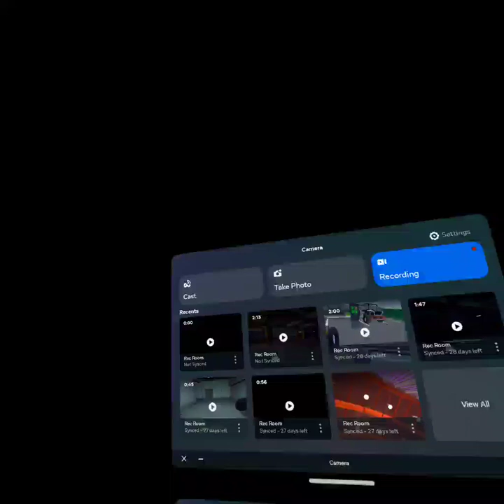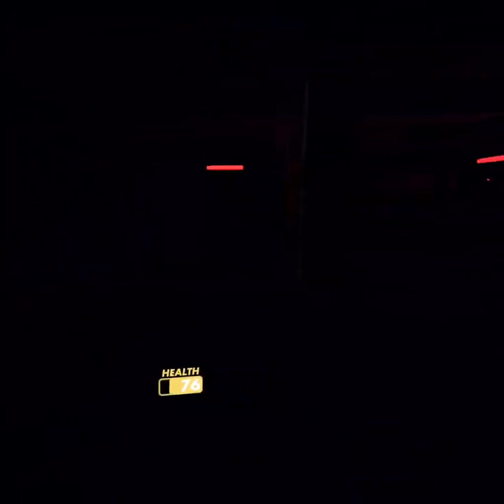playing nightmare mode on gmod-nextbox rec room